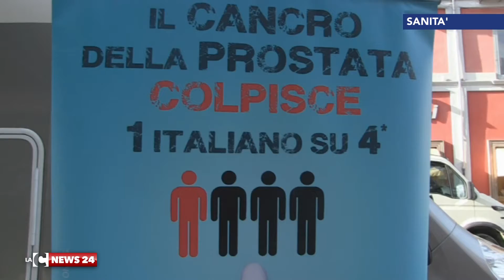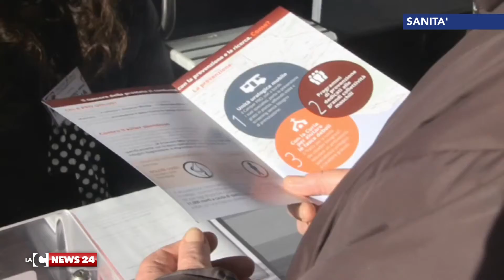Lotta al cancro - Prevenire è meglio che curare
La Testimonianza del professor Mirone, in merito all'iniziativa contro la lotta al cancro.